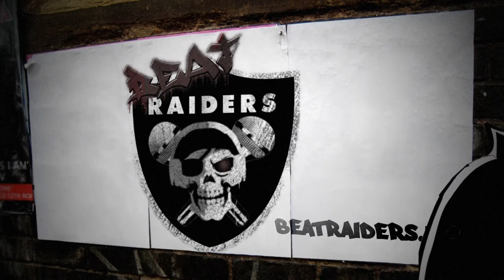Smash & Graff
Smash Raider on the move throwing up the tag

visit BeatRaiders.us for more